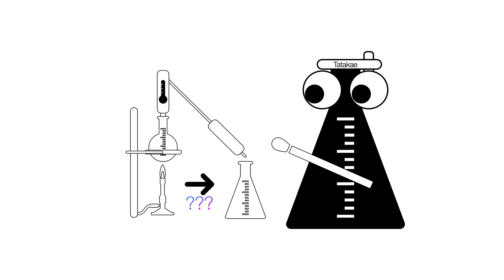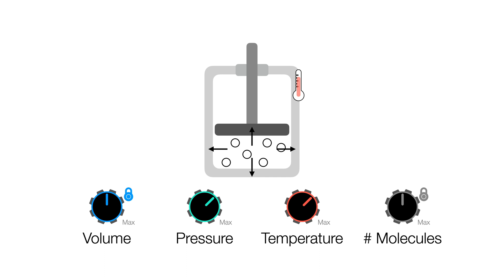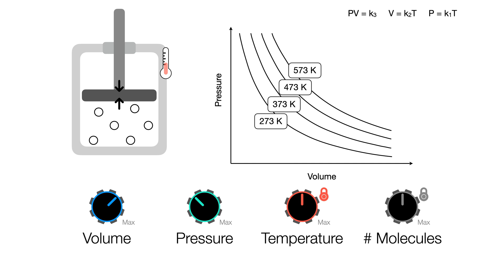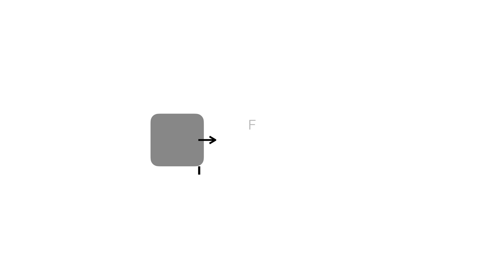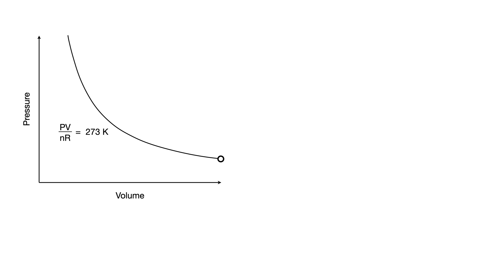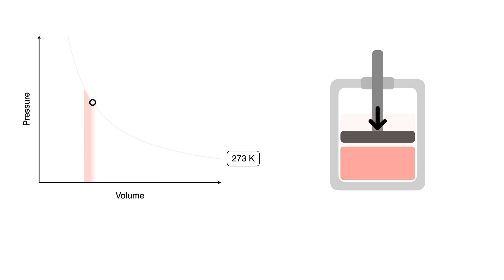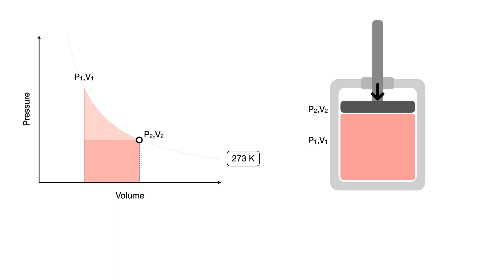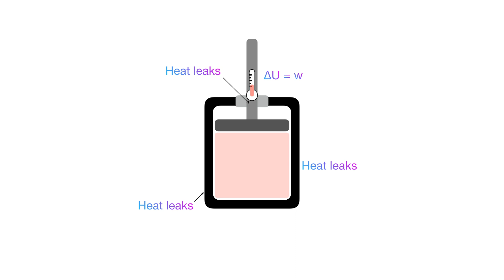Using ideal gasses to teach an important science lesson | CHEM123 E04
Oh yeah, the topic was on ideal gasses, it's a convenient excuse to show how playful science can be.